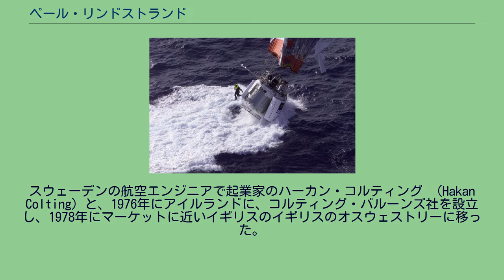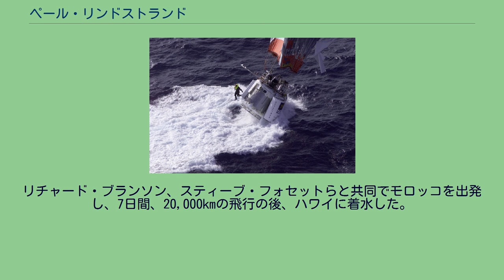ペール・リンドストランド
ペール・リンドストランド（Per Lindstrand 、1948年9月8日-）はスウェーデンの航空エンジニア、パイロット、冒険家である。
熱気球による、大洋横断飛行や記録飛行、リチャード・ブランソンと行った熱気球による太平洋横断飛行などによって知られる。
スウェーデン空軍で技術将校となることによる航空の経歴をスタートさせた。
1970年代初めに、初めて熱気球に乗った。
航空工学の修士課程を卒業し、スウェーデンの航空機メーカーSAABや、アメリカ合衆国のロッキード社で働いた。
スウェーデンの航空エンジニアで起業家のハーカン・コルティング （Hakan Colting）と、1976年にアイルランドに、コルティング・バルーンズ社を設立し、1978年にマーケットに近いイギリスのイギリスのオスウェストリーに移った。
コルティングがカナダに去った後もリンドストランドは社名をコルト・バルーンズと改名して会社の経営を続け、後にイギリスのサンダー・バルーンズと合併し、サンダー&コルトとなった。
1988年6月、アメリカ合衆国で、 19,811mの熱気球の高度記録を樹立した。
1991年にリンドストランド・バルーンズを設立し、リンズトランド・テクノロジーズも設立し、気球・飛行船の製作、修理などの業務を行った。
火星探査機、マーズ・ランダーのパラシュートの製作し、ダイムラー・クライスラー・エアロスペースとともに、欧州宇宙機関の開発する通信用の高高度飛行船の契約を得て、1999年には工業技術の業績に与えられるケルバー欧州科学賞を受賞した。
リンドストランドらの世界一周飛行の試みは1998年12月25日はハワイ沖に着水して終わった。
1991年、サンダー&コルトが製作した、74,000 m3の気嚢の熱気球、ヴァージン・パシフィック・フライヤー号で、バージン･アトランティック航空会長リチャード・ブランソンとリンドストランドは1月16日、日本の都城市を離陸し、1月18日、カナダのイエローナイフの凍湖に着陸した。
この飛行で10,878kmの最長飛行記録や395km/hの速度記録などを樹立し、ヴァージン・パシフィック・フライヤー号は史上最大の最大の熱気球であった。
1998年12月にはロジェ気球による世界一周飛行が試みられた。
リチャード・ブランソン、スティーブ・フォセットらと共同でモロッコを出発し、7日間、20,000kmの飛行の後、ハワイに着水した。
1988年と1991年にイギリス飛行クラブ金賞を受賞し、1988年のハーモン・トロフィーの受賞者である。